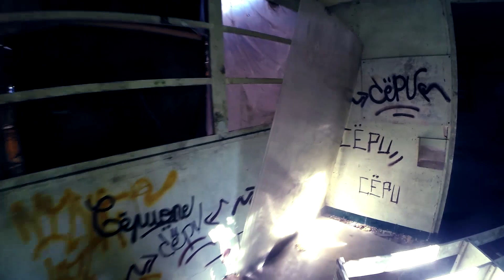OPÉRATION LAFAYETTE 3 | FCU | Squad B23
J’espère que vous allez bien, moi ça va super !!!

J'était avec des membres de la team la B23 sur l'OP Lafayette

Nous sommes en Normandie sur le terrain LFG
Nous étions 180 joueurs :p

avec le code : Redozok-weapon762

Mon nom de joueur: Redozok

Mon insta: redozok_b23

Mon Snap: redozokytb

Sur ceux Peace les poto !